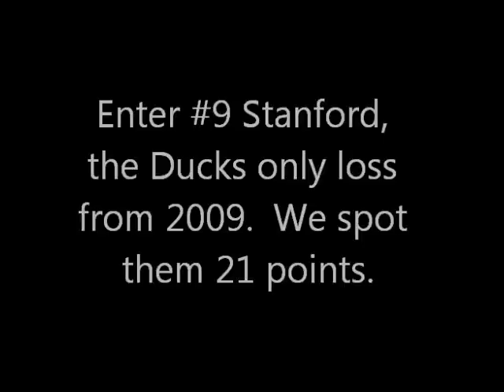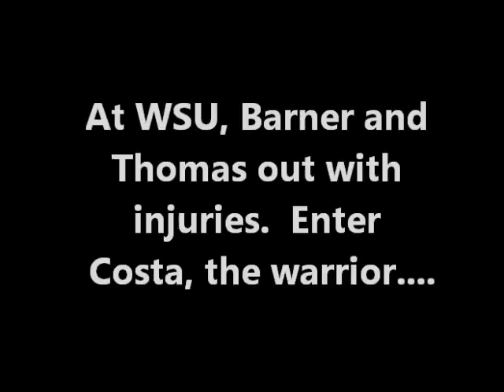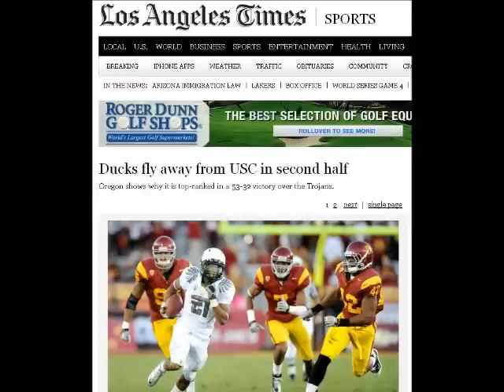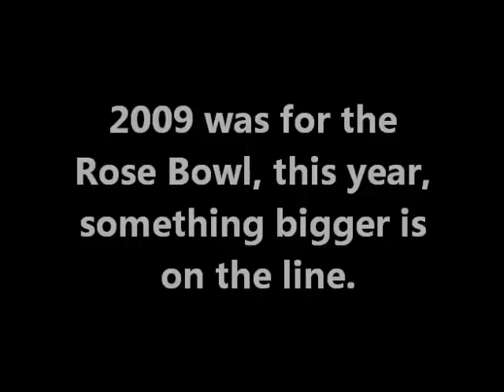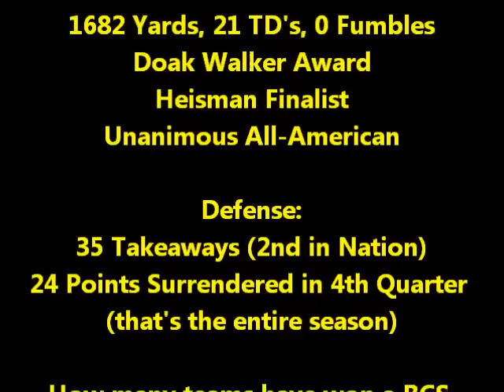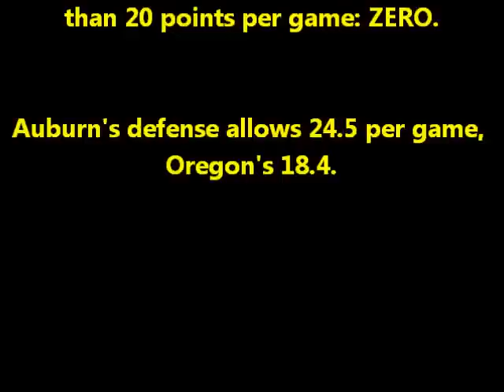Oregon Ducks Football 2010 Year in Review Highlights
2010 Highlights from throughout the season with soundtrack